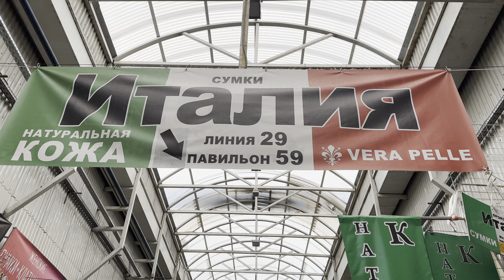🔥🇮🇹❤️Новое поступление товара🔥🇮🇹❤️